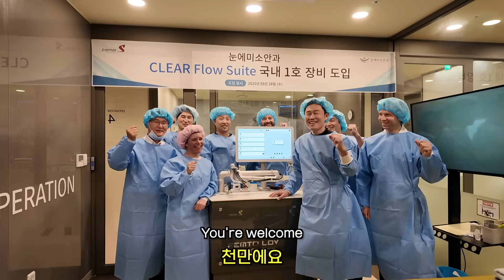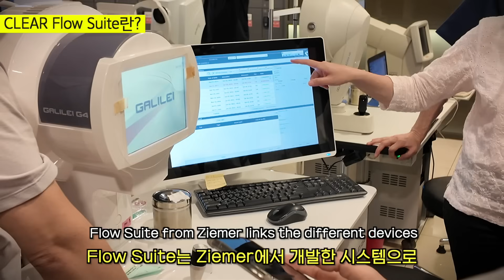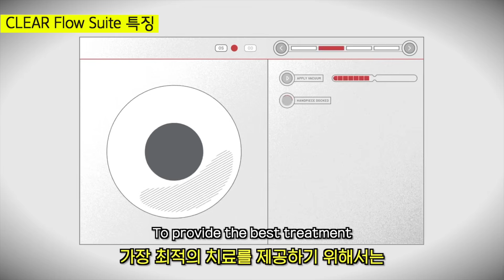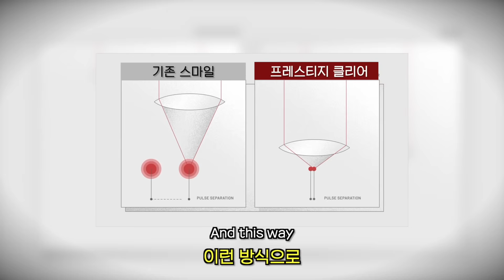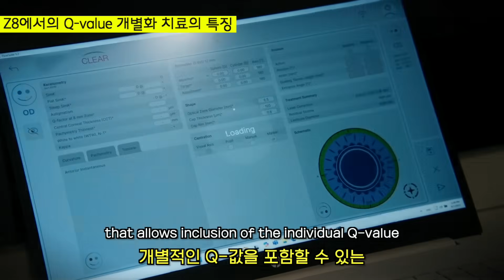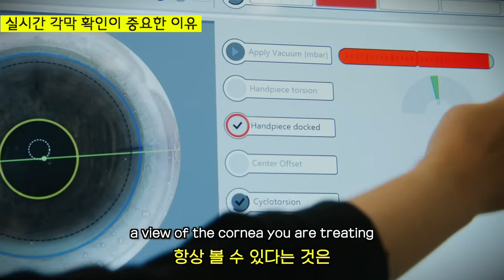홍채 이미지를 인식하는 스마일라식? 최신 스마일라식의 기술력ㅣ프레스티지 클리어 공식 인터뷰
안녕하세요. 눈에미소안과입니다.
지머 프로덕트 엔지니어인 Dennis와 단독 인터뷰한 내용을 소개합니다.

가장 인상 깊었던 점은 GALILEI G4 검사 장비와 Z8에서
획득한 홍채 이미지를 정밀하게 일치시켜
눈의 중심과 축을 개인별로 정확하게 맞춤 교정하고,
저에너지 기반의 정밀 교정으로 빛 번짐을 최소화해
전반적인 시력의 질을 향상시킨다는 점입니다.

프레스티지 클리어 관련 더 궁금한 점이 있으시면 댓글로 남겨주세요
감사합니다.^^

.👀눈에미소안과의원 공식 홈페이지

👀눈에미소 인스타그램
  / sciance.nunemiso

📍눈에미소안과 오시는 길: 서울시 강남구 강남대로 364 미왕빌딩 7,8층 눈에미소안과